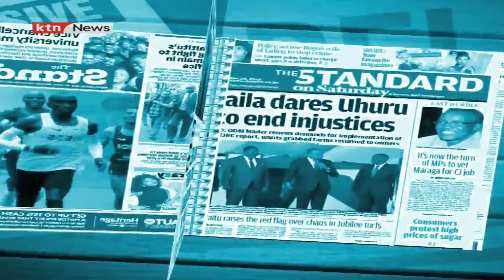What's trending: April fools prank goes wrong